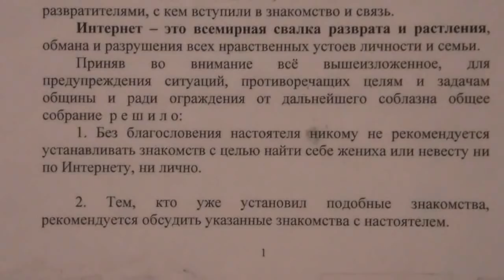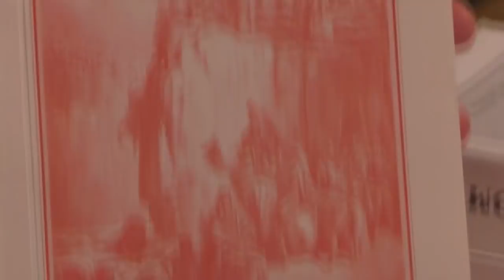Собрание. Мистика или реальность? Но кто это был? 08. 03. 2020